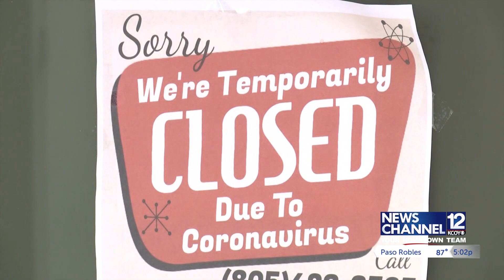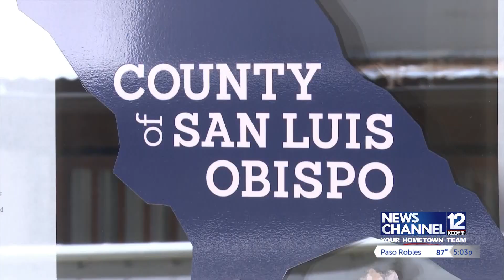SLO County leaders disappointed with governor’s decision to deny local control on reopening